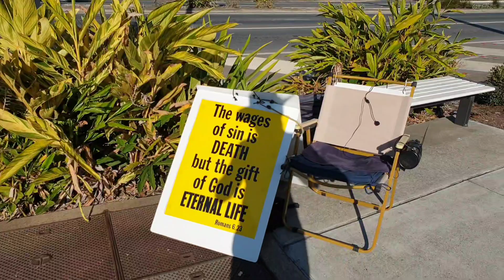‭‭For God sent not His Son into the world to condemn the world; ... (6-8-24) #2